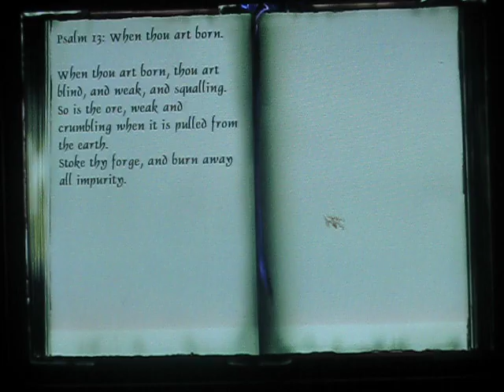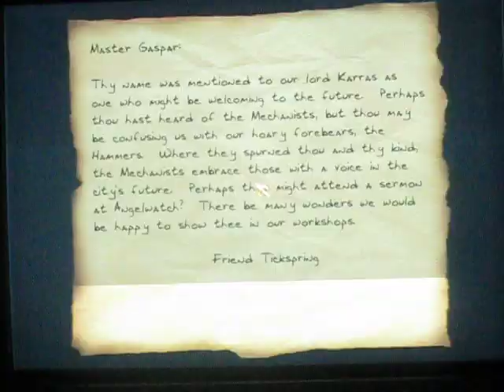Thief 2 The Metal Age Mission 5 Part 3 of 4.....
And we now start from were we last left off at and try not to screw up